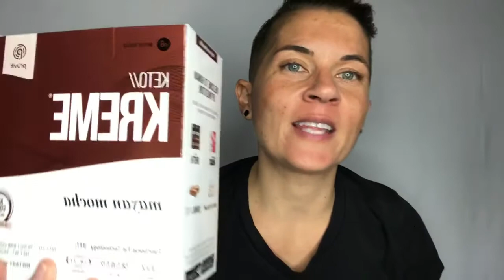PRUVIT: Mayan Mocha Keto Kreme Review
The new flavor of Keto Kreme has arrived! Mexican Mocha and I love it!